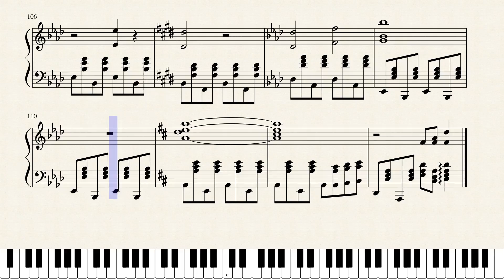Hurry, Starfish - Clannad/Clannad After Story - Piano Transcription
Need! More! Starfish!!